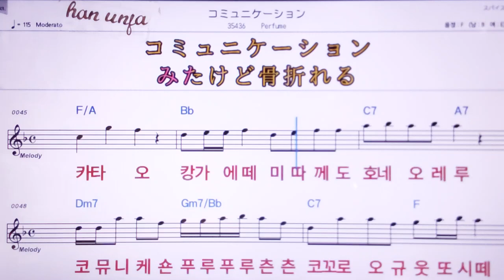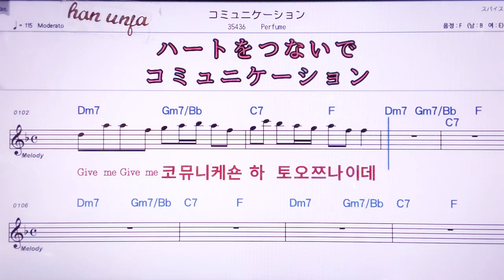💖코뮤니케숀/Perfume 👍MR,노래방, 악보, 코드,Karaoke With Sheet Music